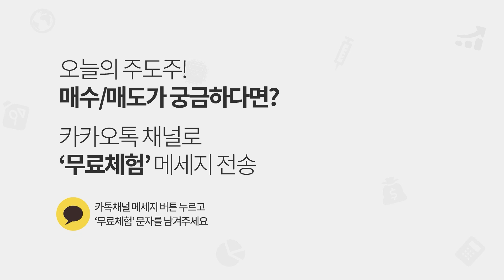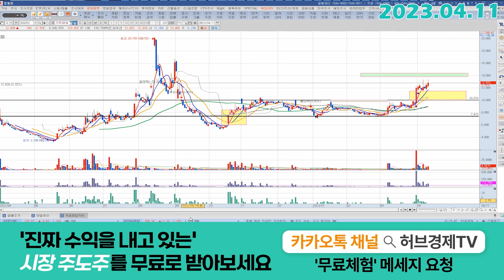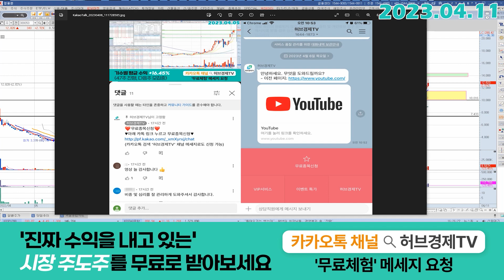지투파워 (388050) - 전고점의 의미는 돌파보다는 저항이겠죠?